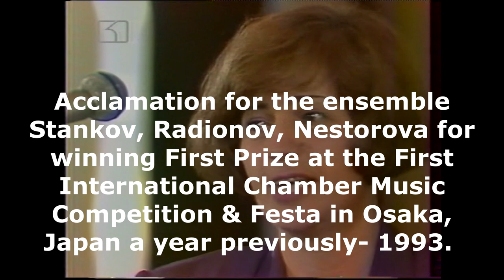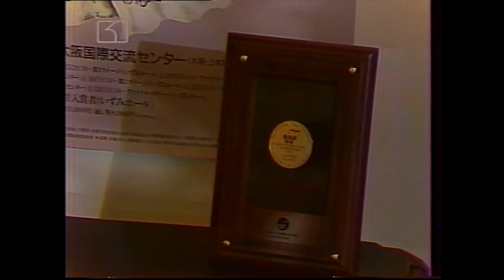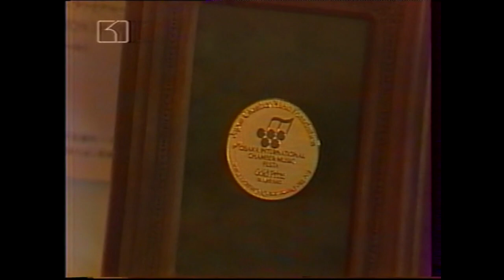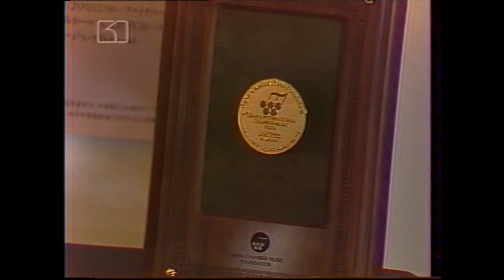20th Anniversary Duo Stankov & Radionov + Nestorova & ensemble NDK 1994 Part 6 Bartok & Japan Award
Bela Bartok- from 44 Duets for Two Violins

Acclamation for the First Prize Stankov, Radionov and Nestorova received the previous year (1993) at the First International Chamber Music Competition & Festa in Osaka, Japan.

Live concert in Hall 9 of the National Palace of Culture (NDK) in Sofia, Bulgaria, to celebrate the 20th anniversary of the violin duo Angel Stankov & Yosif Radionov. The concert features long-time music collaborator, Theodora Nestorova on piano, and a chamber string ensemble.

Recorded by Bulgarian National Television, Channel 1, "Music" directorate in 1994